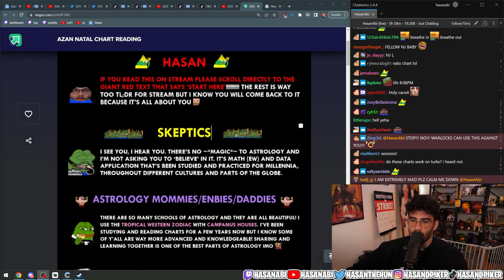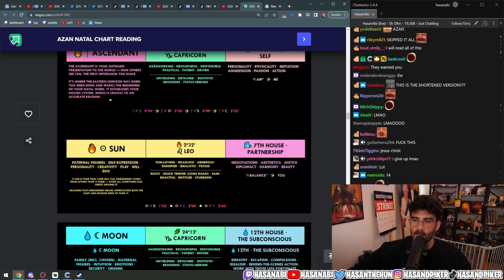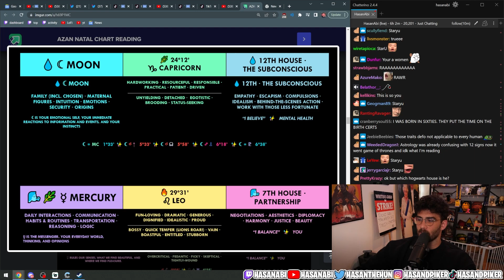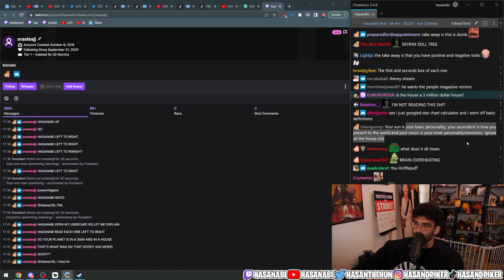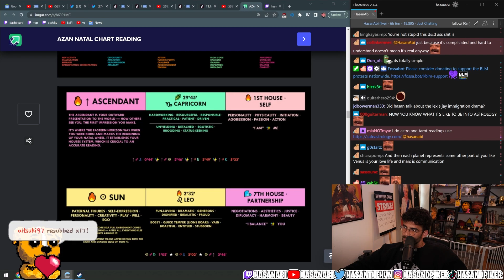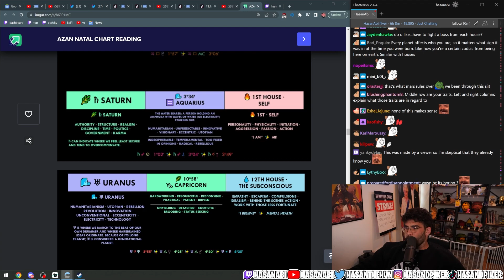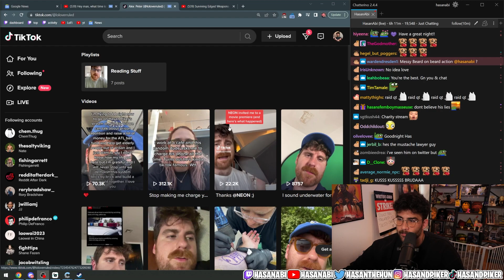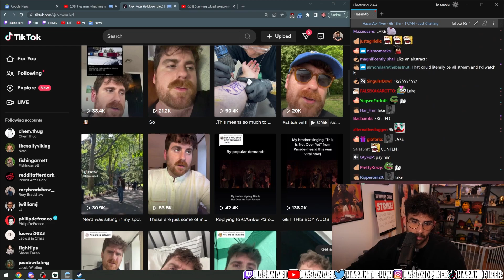Trying To Understand Astrology Breaks Hasan's Brain